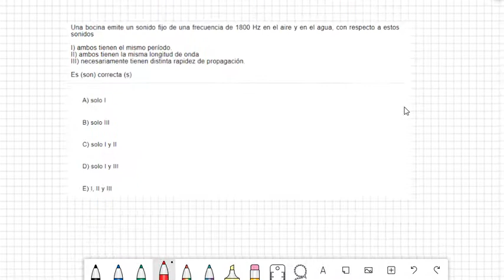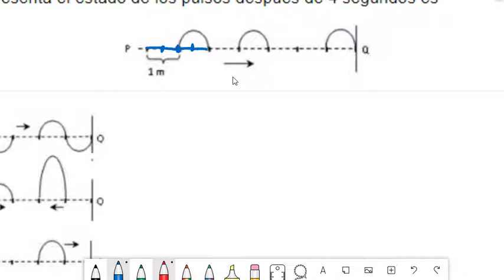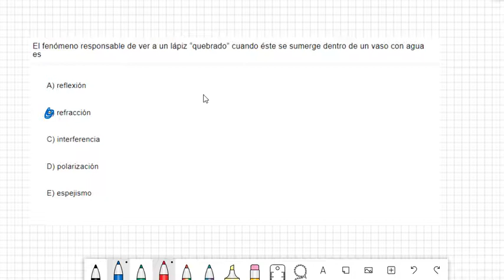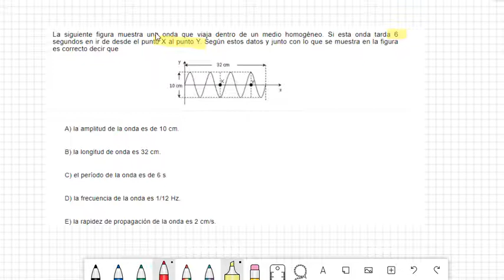ONDAS MECÁNICAS - Ejercicios tipo PRUEBA DE SELECCIÓN UNIVERSITARIA - parte 2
En la presente clase resolveremos diversos problemas de ondas mecánicas asociados a problemas de selección universitaria.